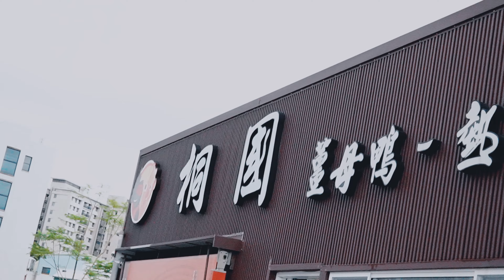三王一后團體賽🦐學習團結與交流釣蝦之旅🧡aka田中羽寶包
三王一后團體賽🦐學習團結與交流釣蝦之旅🧡

受到群裡寶寶的邀請
來到台南桐國釣蝦場🦐
參加三王一后的團體賽🥹
比賽已經不是重點..
重點是認識一群熱愛釣蝦的朋朋們..🧡
是那樣難能可貴🧡

請多給新手鼓勵🥺滿滿正能量🔥
讓蝦圈更有愛❤️‍🔥❤️‍🔥讓更多人喜歡釣蝦🥰🥰

🪐釣蝦好去處
📌桐國釣蝦場
📌台南市善化區建國路18號
📌營業時間至22:30
🪐特別感謝 小榮蝦 桐國釣蝦場 協助拍攝